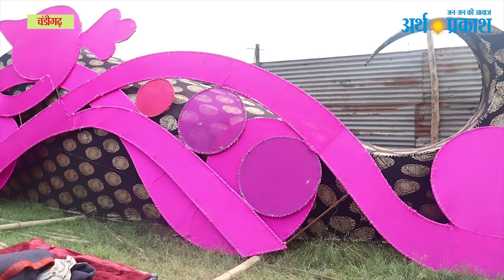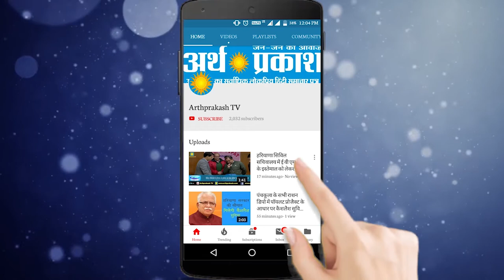WATCH धरती पर ये है वो शख्स जिसे दिया है रावण ने आशीर्वाद